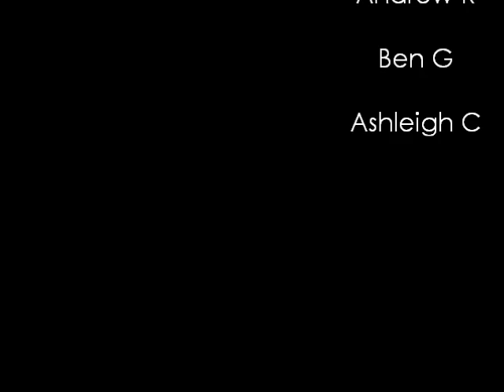TGS WA Media - 'Braveheart'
A video made by our S4 Wider Achievement 'Introduction To Media' class as part of their Scene Stealers project.

The project requires students to select an iconic scene from a film and attempt to recreate it shot for shot using only equipment, props and costumes they can source from within the school. Projects must be planned, filmed and edited within school.

Scene Stealers helps students to consider the wide variety of shot sizes and camera angles used within even a short length of film. The project also builds on filming and editing skills.